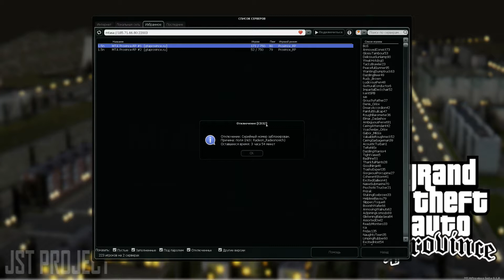СЛОВИЛ БАН НА ПРОВИНЦИЙ ЧТО ЗА ХУЙ*Я БЛЯ**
И ПОДПИСОК МНЕ БУДЕТ ПРИЯТНО
В ЭТОМ ВИДЕО Я РАССКАЖУ КАК МЕНЯ КИНУЛИ НА ПРОВИНЦИЙ И ТУПО ЗАБЛОКИРОВАЛИ
ВЫШЛА ОБНОВЛЕНИЕ КАК РАЗ СНИМАЛ ДЛЯ ВАС ВИДОС
И ТУПО СЛОВИЛ БАН ПОКА ЧТО НА 3 ЧАСА
 ПОСМОТРИМ ЧТО БУДЕТ ДАЛЬШЕ